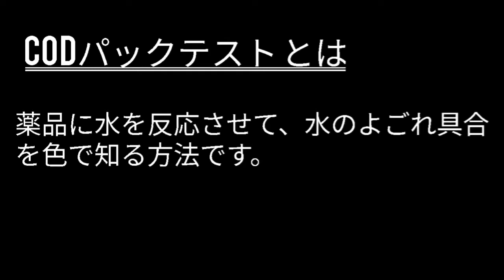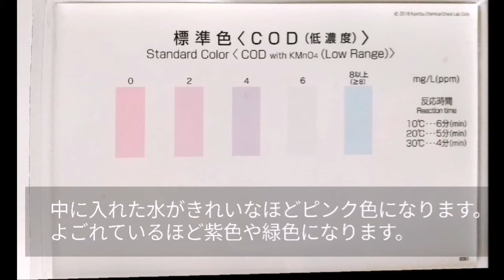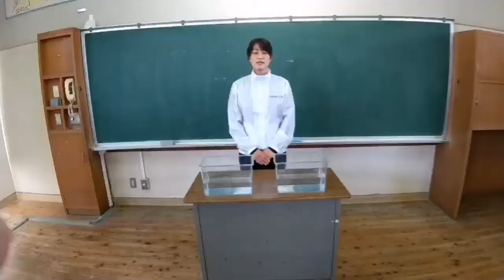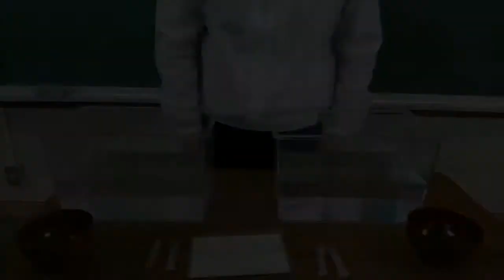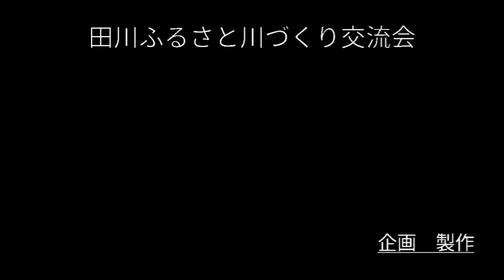川が汚れる原因を調べよう（CODパックテスト）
田川ふるさと川づくり交流会では、川をよごさないための河川敷清掃活動や小学校児童たちと一緒に、河川敷花壇への植栽を通じて河川環境啓発活動に取り組んでいます。
前回に引き続き今回は、川をよごしている原因の一つでもある、みんなの家からでる排水を科学的に調べてみました。